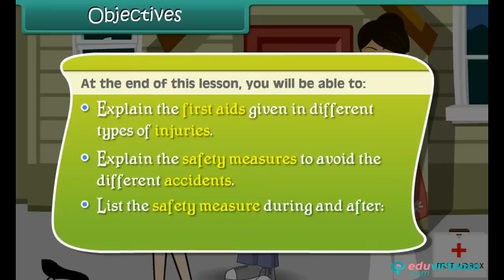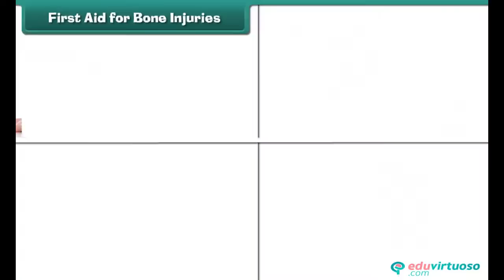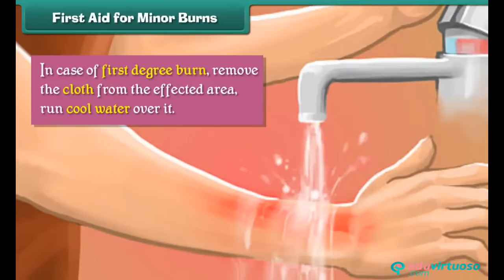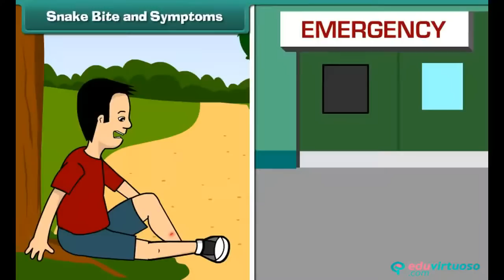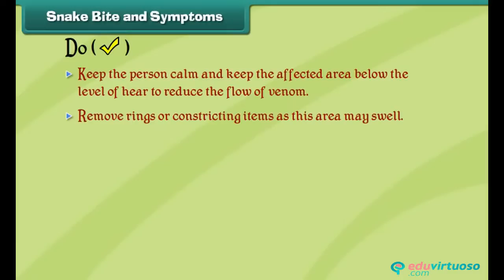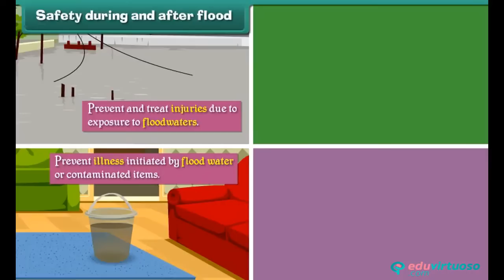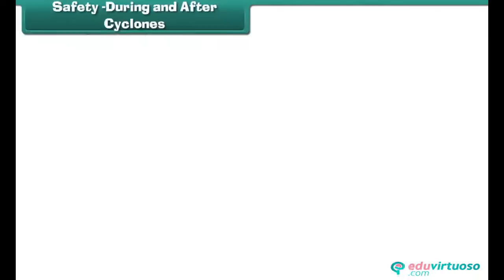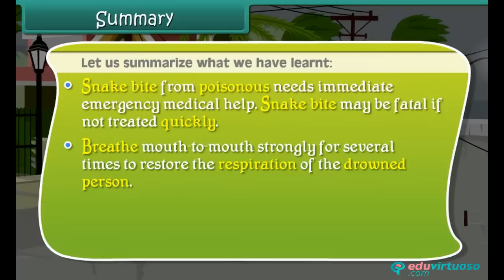Grade 5 | EVS | Safety and First Aid | Free Tutorial | CBSE | ICSE | State Board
Welcome to our Safety and First Aid tutorial for Class 5 EVS! 🚑👩‍⚕️👨‍⚕️ In this video, we'll guide you through essential first aid techniques and safety measures that every young student should know.

What You'll Learn:
- How to provide first aid for different types of injuries
- Safety measures to avoid accidents
- Steps to take during and after natural disasters like earthquakes, floods, and cyclones

Key Topics Covered:
- First aid for minor cuts, nosebleeds, bone injuries, and burns
- First aid for insect stings and animal bites
- Emergency response for snake bites and drowning
- Safety protocols during and after natural disasters

For more free resources and study materials, Our platform offers a wide range of educational materials tailored to help students excel in their studies.

for comprehensive learning tools and resources.